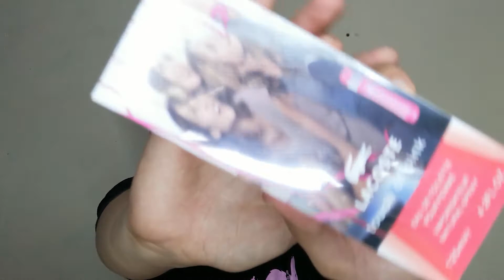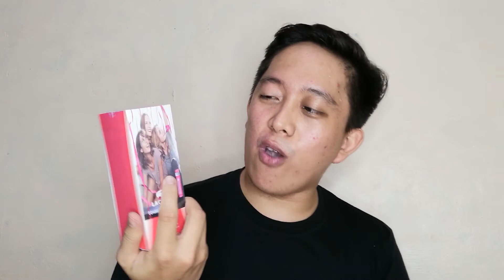UNBOXING MYSTERY BOX FROM LAZADA | Rhy Arga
ANG GASTOS SERIES!!! TADAAAA!!! :D
Alam kong late na sa uso pero hayaan na :p Ang tagal ng delivery e! Haha :p Nanisi pa. lol! Sana mag-enjoy kayo! :)

By the way, nagustuhan niyo ba ang malakasang intro and outro!? :D

PS: Comment niyo if trip niyong nakasalamin ako or okay na din ang wala. No hate comments. BAKA DI PA KASI KAYO SANAY KATULAD KO! Hihi.